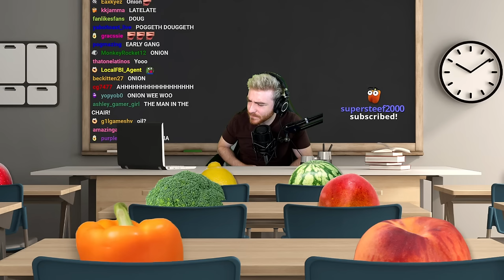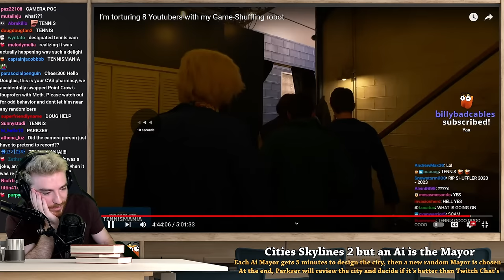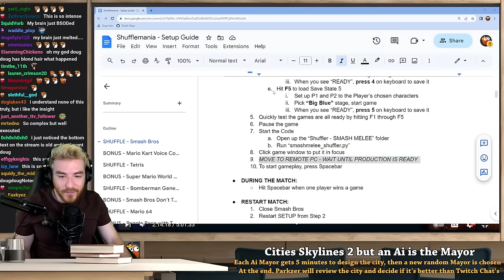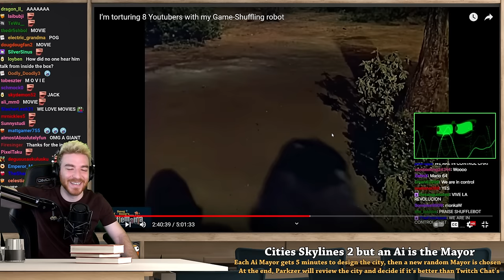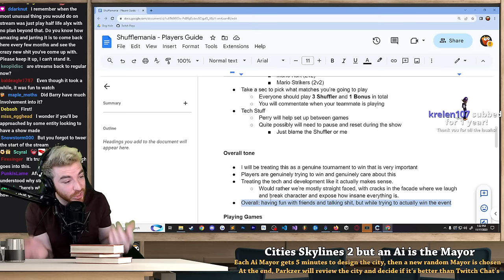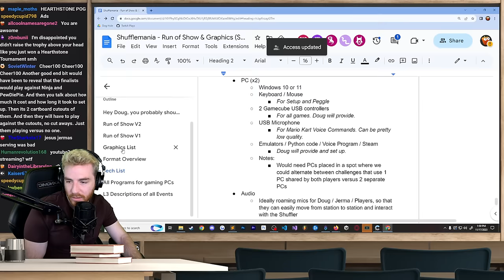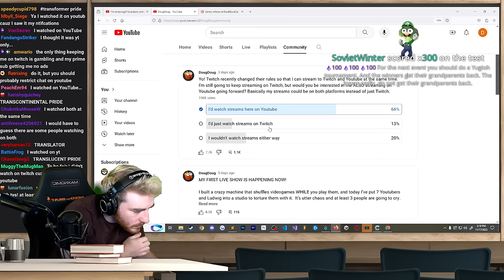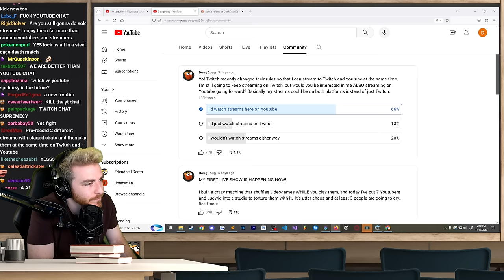Addressing the Shufflemania DRAMA (there was no drama) (VOD)